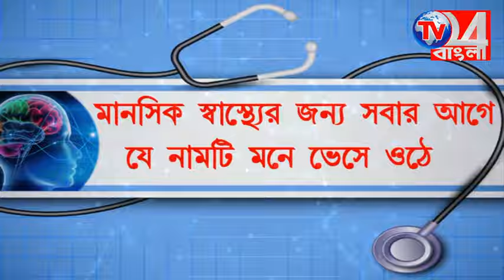তৃণমূলের ঘরে ফাটল বহরমপুর লোকসভা ভোটের আগে